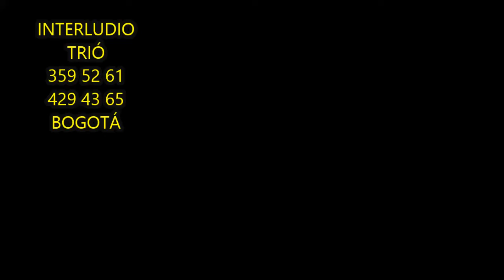EL AVEMARIA 429 43 65 VIOLINISTA BOGOTÁ BARITONO MISAS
¿ DESEAS tener en tu evento la mejor música en vivo?
AHHH. Y FOTOGRAFIA?PROFESIONAL
Contáctanos .
MUSICOS BOGOTA
DESDE UN SOLISTA HASTA UNA GRAN ORQUESTA

VIOLINISTA,SAXOFONISTA,DUO,TRIO,ORGANIST­­­­­­­­­­­­­­A,CANTANTE,VOCES MASCULINAS Y FEMENINAS ,BOLEROS,JAZZ,BOSANOVA ,CUMBIA,RUMBA,LATINOAMERICANA,DARTE UN BESO,EL RAS TAS TAS
,PIANISTA,GUITARRISTA
1) Grupo Mediano con 6 musicos + DJ en los descansos de 10 minutos

2) Grupo pequeño con 5 musicos + DJ en los descansos de 10 minutos
3) Trio o cuarteto de cantante hombre o mujer acompañada por un

PIANISTA,GUITARRISTA,CHELISTA Y PERCUSION
GRAN ORQUESTA 15 MUSICOS
Contamos diferentes servicios para sus eventos:
• Grupo de violines para su ceremonia religiosa y/o para la hora del banquete.
* Saxofonista solista para serenatas y cocteles.
* Violinista solista acompañado por Pianista,GUITARRISTA ó Pistas y chelista
para la hora de la cena

* Show de música de plancha
* Show años 60,70,80,90,TROPIPOP,ROCK,EN ESPAÑOL,mariachi
* Grupo de jazz,BOSSANOVA,Y SON CUBANO,villancicos,anton tiruriro,tutaina
a unos ojos motivos trio abc musical
acierta en tu musica para eventos
SERENATAS EN BOGOTA MARIACHI TRIO DUO EVENTOS, MATRIMONIOS MISAS GRADOS ORGANISTA CANTANTE SAXOFONISTA ROCK EN ESPAÑOL TROPIPOP BALADAS BOLEROS GRUPO DE JAZZ el camino de la vida, madrigal, yo también tuve 20 años adoro , el aguacate, esta tarde vi llover, son cubano SHOW AÑOS 60,70,80,90 amarte asi, amemonos, música colombiana ,rancheras carranga salsa orquesta mi niña bonita yesterday mariposa traicionera, serenatas ,quince años la venia bendita ,SON CUBANO,take five only you,bosanova,jazz,rancheras,MAY WAY,A MI MANERA,FRANK SINATRA,villancicos,noche de paz,anton,tutaina
motivos, si nos dejan, la chica de ipanema, take five
MARCK ANTONY VIVIR LA VIDA VOLVI A NACER,EL CUARTO DE TULA,IDILIO,RICARDO ARJONA,la cucharita,carranguero,en smoking